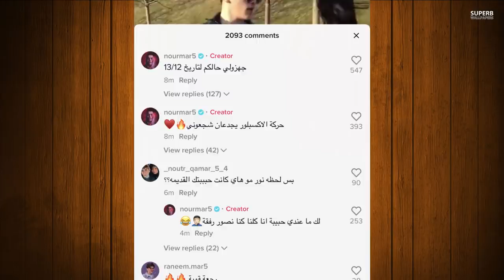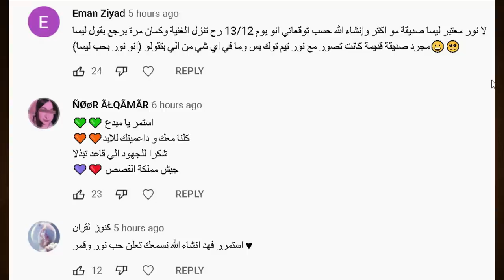قمر مار تفضح وتقول تعبت من نور مار خانها ؟ وفضيحة نور مار مع ليسا ورد نور مار بقوة ومفاجاة ابو فلة